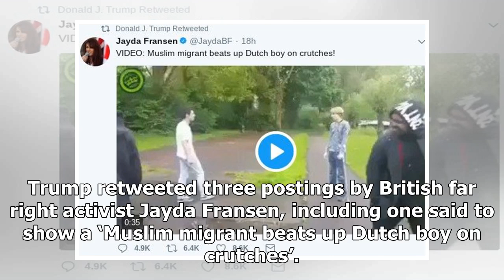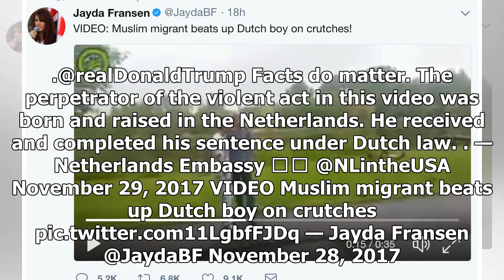World News - Against the Dutch Islamic videos retweeted by trump's fake news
World News - World News - Against the Dutch Islamic videos retweeted by trumps fake news

A video retweeted by US president Donald Trump which is said to show a Muslim beating up a Dutch boy on crutches is fake news, according to the Telegraaf and shockblog GeenStijl. Trump retweeted three postings by British far right activist Jayda Fransen, including one said to show a ‘Muslim migrant beats up Dutch boy on crutches’. All were said to show ‘sensitive material’ and were flagged up by Twitter. The Dutch video was originally posted on shockblog Dumpert in May but was removed on the req...